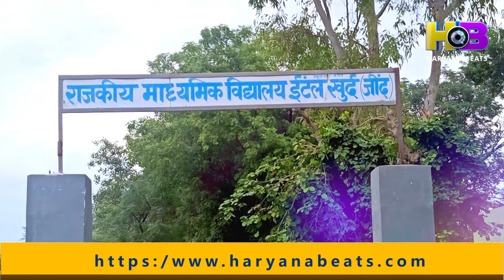चौधर हरियाणा की | Mr Pradeep Ji Sarpanch Pratinidhi of Intalkhurd Village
Editor:-  Tushar Dabas
Anchor- Vj Kumar